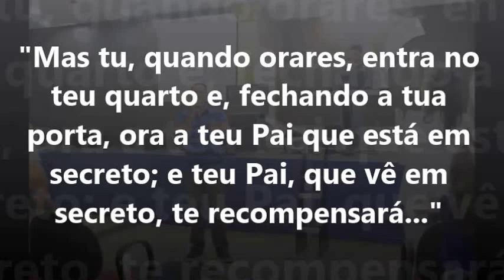VIDA NA PALAVRA - No Quarto - WELLINGTON GONÇALVES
COMENTEM...